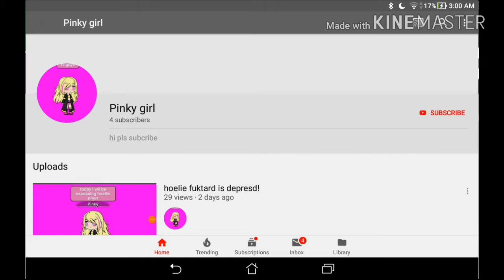Pinky girl plz watch lol